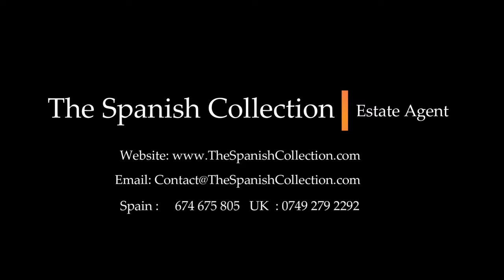Benalmadena Puerto Marina, Virtual Walkthrough.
Nice Sunday stroll through the Marina of Benalmadena.
Part Of The Benalmadena Virtual Tour.